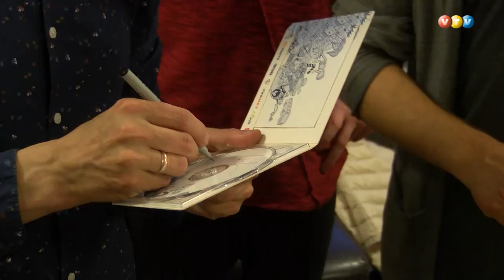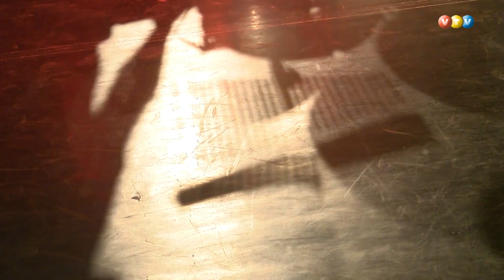Ar vērienīgu koncertu Madonā aizsākusies Autobuss debesīs jubilejas koncerttūre